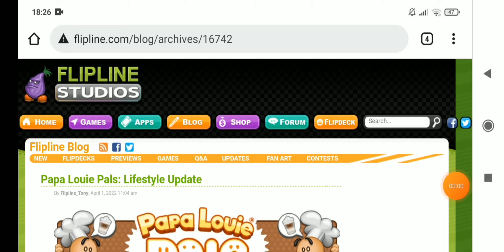Papa Louie Pals: Lifestyle Update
Oh my goodness! It's awesome!